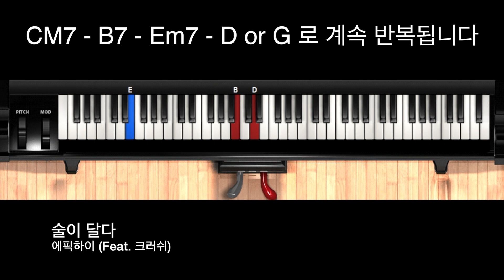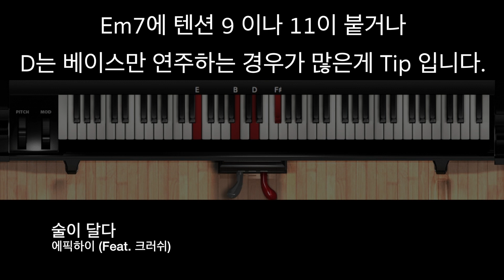[1분 튜토리얼] 23화 에픽하이(Epik High) + 크러쉬(Crush) 의 술이 달다(Love Drunk) 피아노+비트 커버 및 튜토리얼입니다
이번엔 제가 좋아하는 노래인 에픽하이와 크러쉬의 술이 달다를
피아노로 연주해 보았습니다. 코드를 바탕으로 즉흥연주를 한 것이라
다소 깔끔하지 않을 수 있지만 코드 네임을 보고 재밌게 연주 하시기 바랍니다
사운드클라우드와 인스타그램, 페이스북도 많이 들려주세요